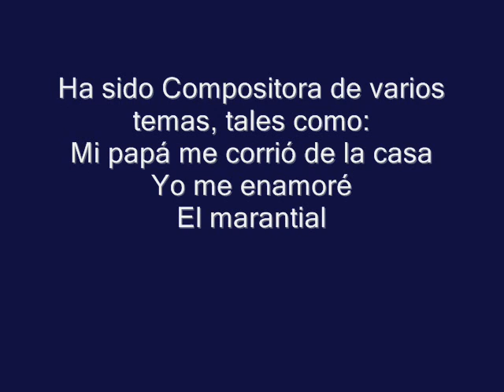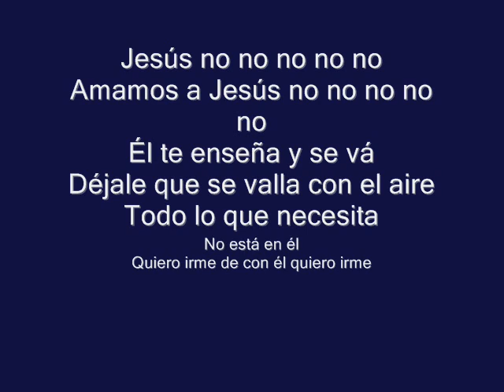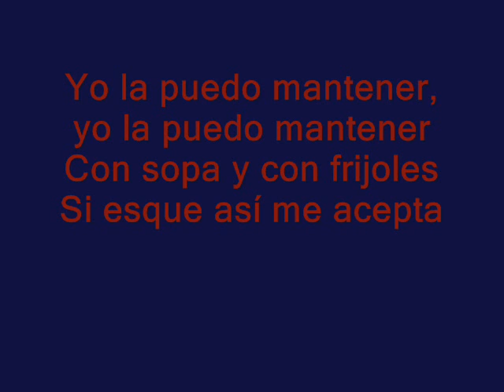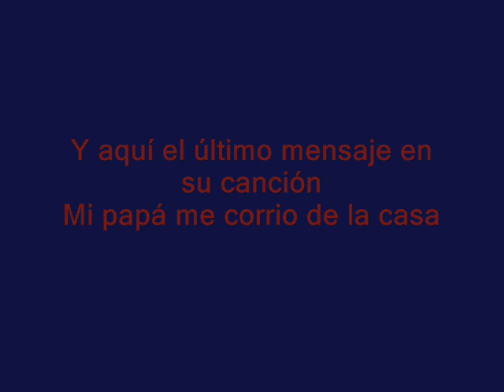La Verdad Sobre la Alacán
En este video vemos como es mentira todo acerca de la vida de Carmen Cecilia Rodríguez Macías "La Alacán", famosa en un canal de televisión de Monterrey Nuevo León, México.